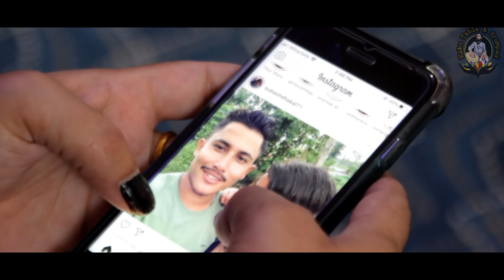INSTA KO PHOTO || Kali Prasad Baskota || Dipen lamsal || Kaku Creation || Cover Video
Kaku Creation presents :-
         INSTA KO PHOTO || Kali Prasad Baskota || Reshma Ghimire || Asif Shah

Cast      : Suraj Dhakal
              :  Anju Chauhan
              :  Subash Dhakal

Special Thanks             :  Ishwor Rijal
                                        :  Prabhu Lamsal
                                        :  Mousam Ido
                                        :  Prajwol Kafle
                                        :  Saroj Bhattarai
                                        :  Prajwol DHakal

Videography / Cinematography / Direction / Tabla Cover : Myself, Dipen Lamsal

🎶 Audio Credits:
Original :-Kali Prasad Baskota
Compose/Lyric :-Kali Prasad Baskota

All the rights are belongs to Original Music Labels.